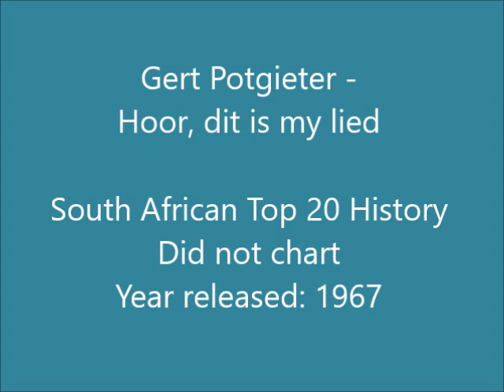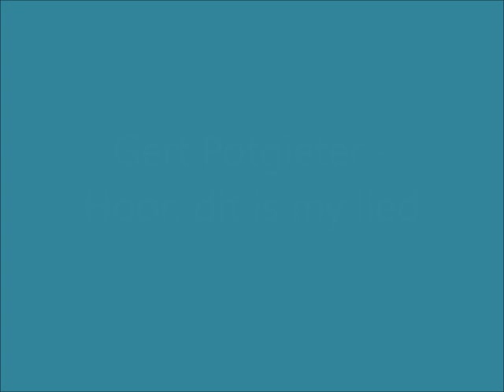Gert Potgieter - Hoor, dit is my lied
South African artist, born Gerhardus Petrus Potgieter, on 14 November 1929 in Johannesburg. He was educated at the Louw Geldenhuys Primary School and Helpmekaar High School, Johannesburg, where he matriculated. After school he worked at Voortrekkerpers, a publishing firm in Johannesburg, until 1960 when he qualified as a printer. From the age of sixteen he took singing lessons with Kosie Boshoff and, after his voice had broken, with Beatrice Lovegrove and Alberto Terassi. His singing career started with the tenor role in a stage performance of the cantata Vasco da Gama in 1949.

The South African Broadcasting Corporation (SABC) then gave him the opportunity to take part in radio broadcasts, and in 1960 he sang with Mimi Coertse and George Fourie in Verdi's opera, Rigoletto. In the same year he was awarded the Mimi Coertse Scholarship for singing, and towards the end of 1960 he enrolled as a student at the Vienna Opera School and took part in a performance of Gluck's Iphigénie en Tauride. On his return to South Africa in 1962, he went back to the printing industry as a proof-reader and machine compositor, but from 1966 onwards he devoted himself to full-time singing, and soon became known as a singer of light music and a tenor in operas. His popularity was confirmed by the several Sarie Awards he received for his recordings.

He married Mona Dreyer, of Boshof in the Free State Province, in 1952. He died on 2 July 1977 in a car accident at Tarlton, near Johannesburg.

This song is off the album "Serenade", first released in 1967, and re-released in 1970. It's a translation of "This Is My Song", released by Petula Clark in 1967.